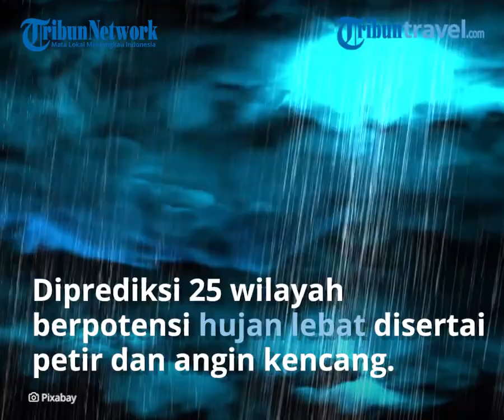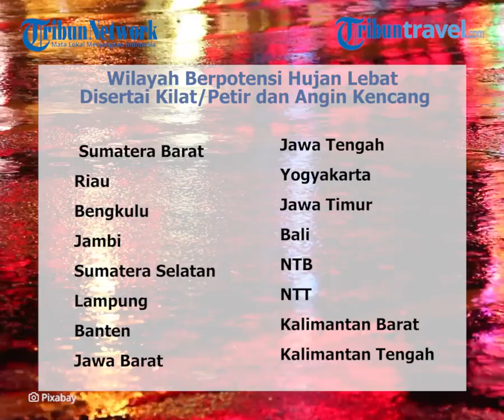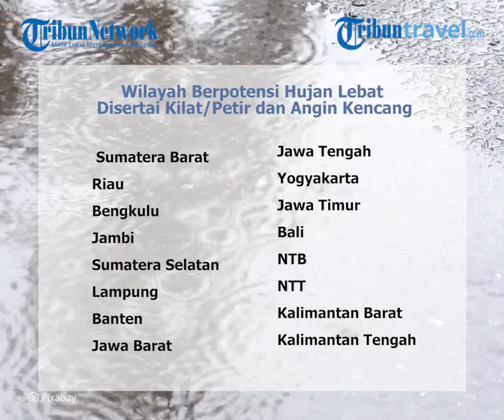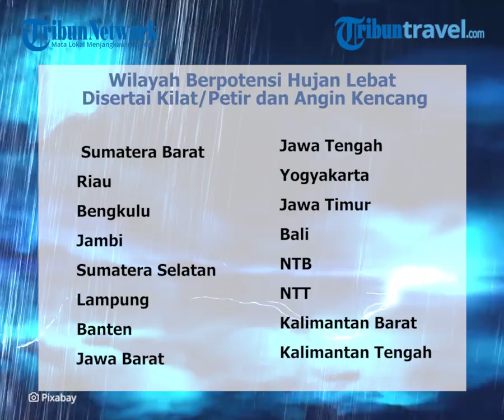Peringatan Dini Cuaca Ekstrem Sabtu 13 Februari 2021: 25 Wilayah di Indonesia Berpotensi Hujan Lebat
TRIBUN-VIDEO.COM - Berikut ini peringatan dini cuaca ekstrem 27 wilayah di Indonesia.

Badan Meteorologi Klimatologi dan Geofisika (BMKG) merilis peringatan dini cuaca ekstrem 27 wilayah di Indonesia.

BMKG memprediksi 25 wilayah di Indonesia berpotensi hujan lebat disertai dengan petir dan angin kencang.

Sedangkan dua wilayah lainnya diprediksi berpotensi turun hujan disertai dengan petir hingga angin kencang.

Simak peringatan dini cuaca ekstrem pada Sabtu 13 Februari 2021, dikutip dari web.meteo.bmkg.go.id:

- Sulawesi Barat

Wilayah Berpotensi Hujan Lebat Disertai Kilat/Petir dan Angin Kencang:

- Sumatra Barat

- Riau

- Bengkulu

- Jambi

- Sumatra Selatan

- Lampung

- Banten

- Jawa Barat

- Jawa Tengah

- Yogyakarta

- Jawa Timur

- Bali

- Kalimantan Barat

- Kalimantan Tengah

- Kalimantan Utara

- Kalimantan Timur

- Kalimantan Selatan

- Gorontalo

- Sulawesi Tengah

- Sulawesi Selatan

- Sulawesi Tenggara

- Maluku

- Papua B

(Tribunnews.com/Nadya)

Artikel ini telah tayang di Tribunnews.com dengan judul BMKG: Peringatan Dini Cuaca Ekstrem 27 Wilayah di Indonesia Besok, Sabtu 13 Februari 2021,
Editor: Citra Agusta Putri Anastasia